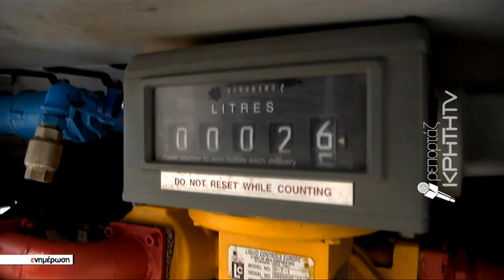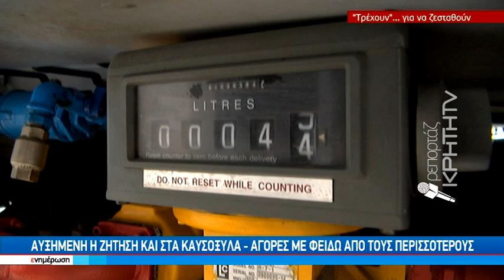Πετρέλαιο θέρμανσης : Προμήθειες έστω με το σταγονόμετρο εν όψει του χιονιά